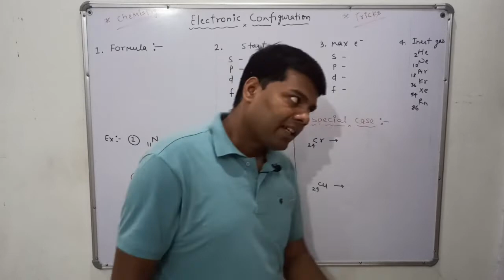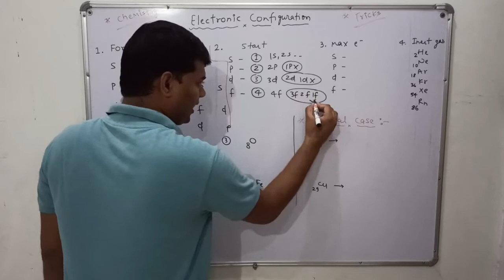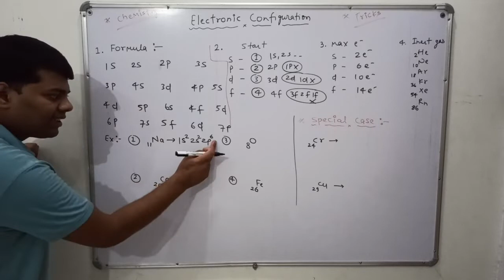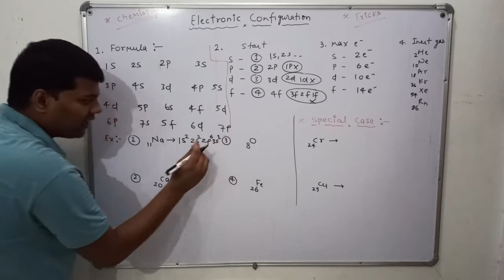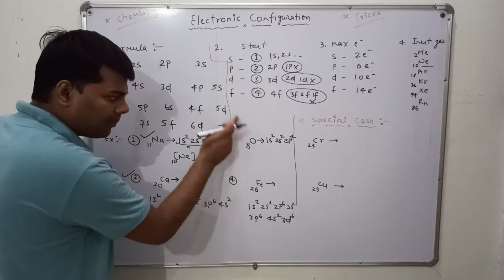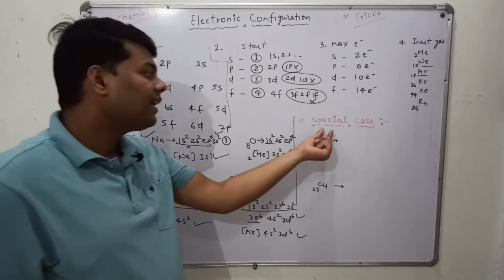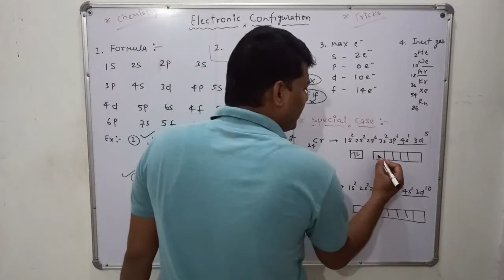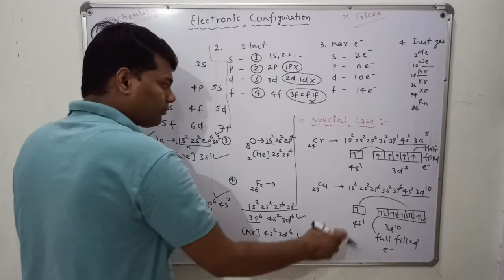How to Write Electronic Configuration of Elements l Electronic Configuration trick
Friends es Channel pr aapko Easy tarike se Sare Chemistry se related Topics Padhaye Jayenge. Agar aap  Comptition Exam ki Preparation Kr Rahe he to Chemistry se related Question Bhi Solve Karwaye Jayenge. Bs Esi tarah apna Support bnaye rakhne ke liye

About This Videos :- How to Write Electronic Configuration of Elements l By Ajay Ojha Sir
Es video me aapko electronic configuration likhne ki best trick btaya ja rhi h jisse aap kisi bhi elements ka electronic configuration badi aasani se likh skte ho .

1. how to write electronic configuration of elements
2. how to write electronic configuration
3. how to write electronic configuration of d block elements
4. how to write electronic configuration of molecules
5. how to write electronic configuration class 9
6. how to write electronic configuration class 11
7. electronic configuration in hindi
8. electronic configuration trick
9. electronic configuration class 11
10. electronic configuration class 11th
11. electron configuration chemistry
12. electronic configuration easy trick
13. trick to do electronic configuration
14. trick to write electronic configuration of elements